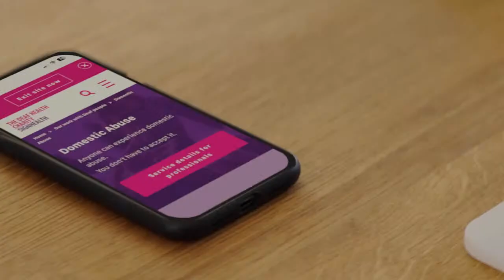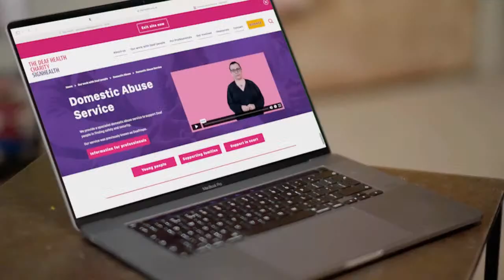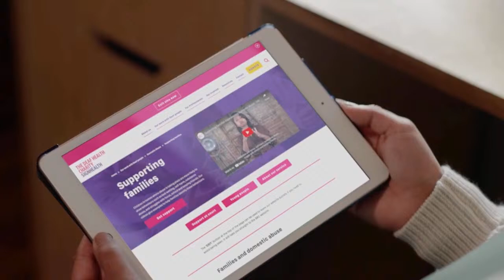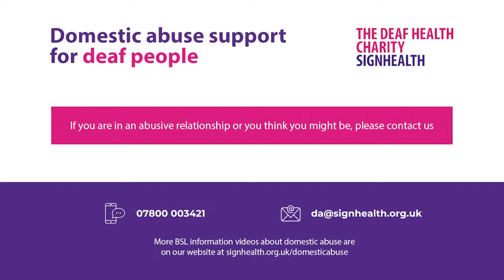Live with Nadia Nadarajah and guests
Domestic abuse services around the UK